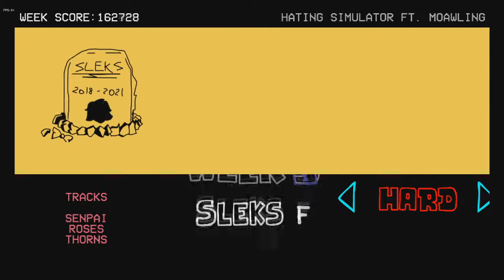Friday Night Funkin' | Vs Sleks | (leer descripcion)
efe por sleks que se retira del loquendo, aunque respeto mucho su nueva desicion que inicie de 0, desde aqui muchos abrazos compa sleks xd